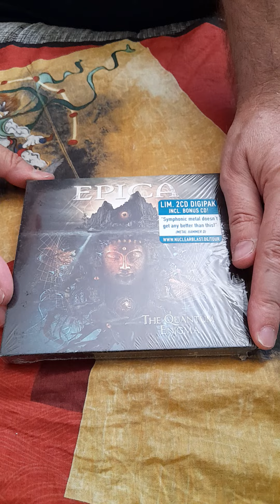EPICA: THE QUANTUM ENIGMA - DELUXE LIMITED 2CD DIGIPACK EDITION UNBOXING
Unboxing of Epica's album released as 2cd deluxe digipack edition